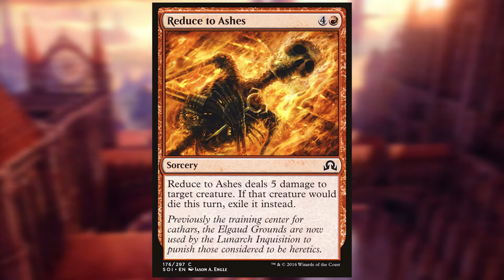Random Card Talkin' - Lava Coil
Lava Coil {1}{R}
Sorcery
Lava Coil deals 4 damage to target creature. If that creature would die this turn, exile it instead.
“Commander, we caught the Dimir spy and took her ashes into custody.”
—Kramm, Wojek security officer
Illustrated by Wesley Burt
Guilds of Ravnica (2018) - Uncommon

Zorak does the video work on these.